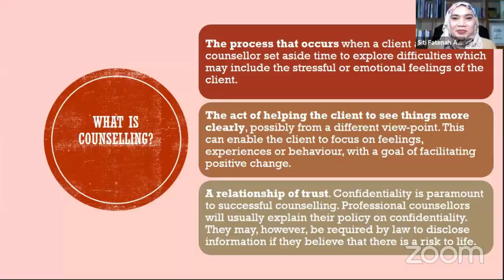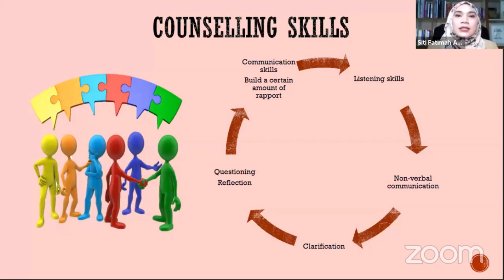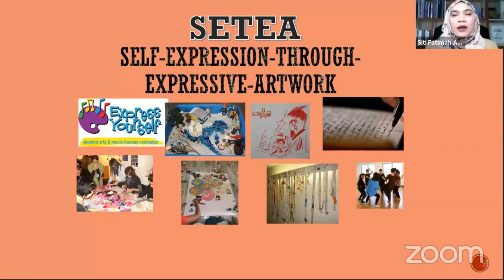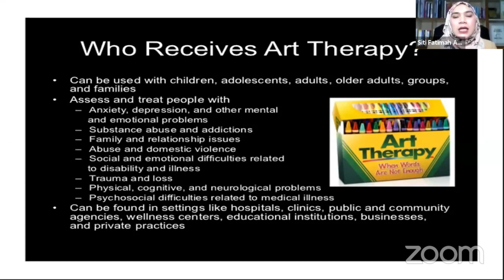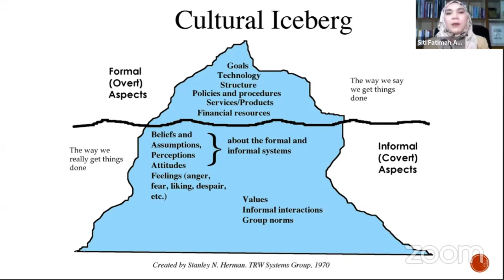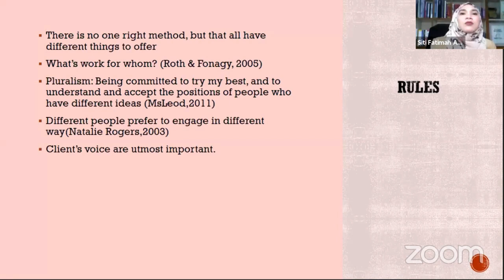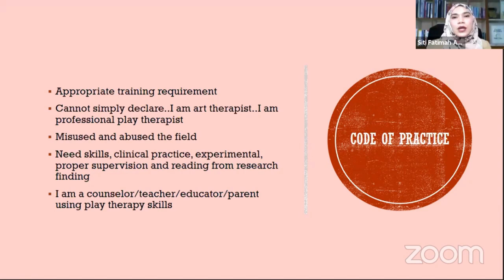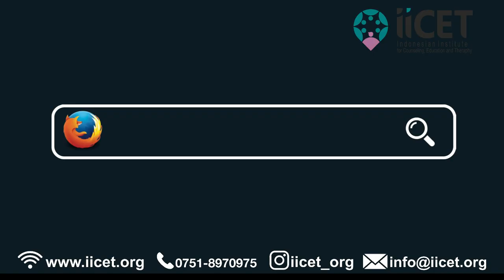EXPRESSIVE ART THERAPY IN COUNSELING PROCESS